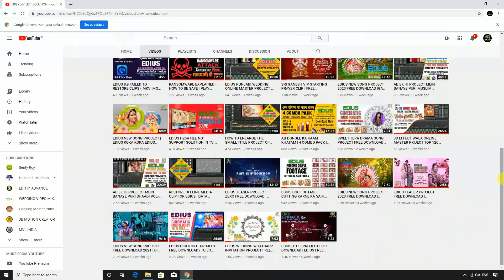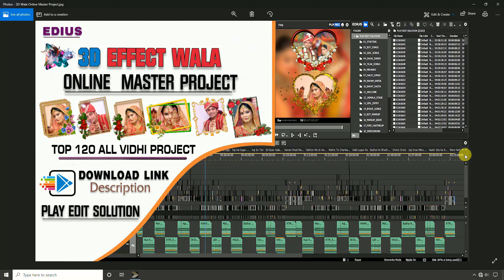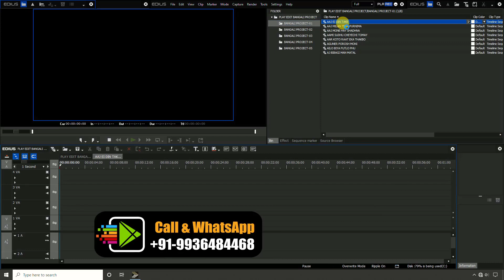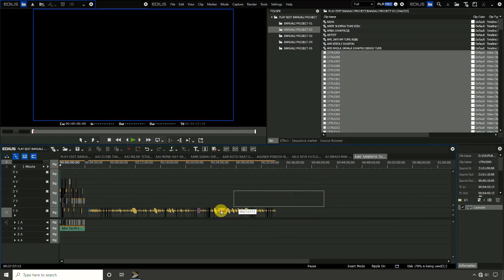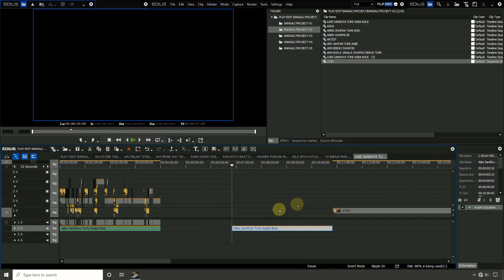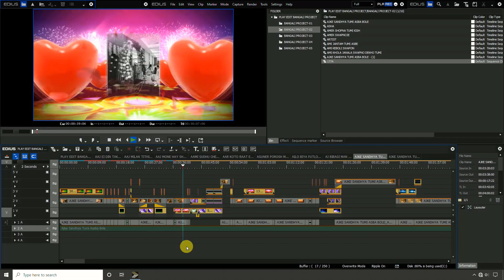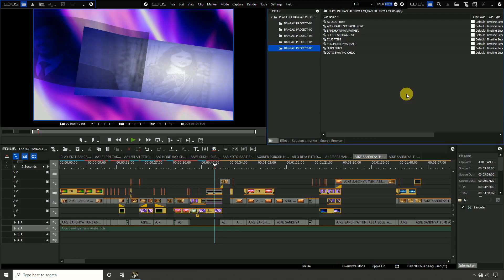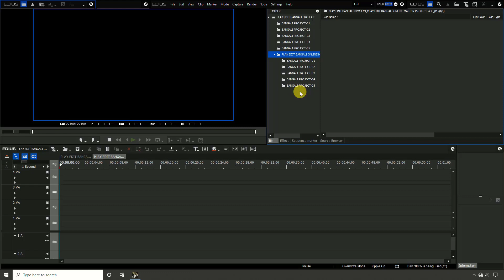BANGALI MASTER PROJECT VOL 1.0 || BANGALA EDIUS MASTER PROJECT || PLAY EDIT SOLUTION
✅ Project Price 1000/_ Phone pay & Google pay Number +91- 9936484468
Friends Kisi Bhi Tarah Ki Koi Samasya Ya Error Ke Liye Aap WhatsApp Pe Baat Kar Sakaten Hain,